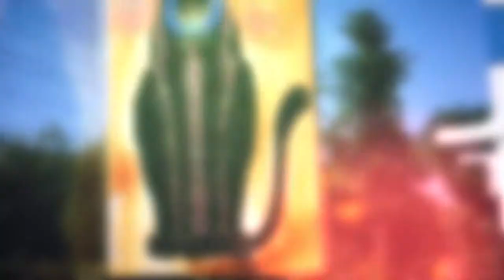The Egyptian Cat | Swarovski Art | SWARG GANGA | 2020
⏰Watch the making of an Egyptian cat, more than 10,000 Swarovski elements are placed by hand, on a canvas and the art is made by acrylic paint.
A mix of techniques is used to create each painting. Each work is then hand_embellished with thousands of crystals, some as small as 2.5 mm, requiring delicate work of details and time. After crystal are applied, then go through a cleaning process.
The unique incorporation of Swarovski crystal gives work expressive, richness and dimension. Final work is brought to life with slightest amount of light creating a magical effect and unforgettable experience.

🌐Art Material We Used
🛑Apsara Glass Marking Pencils White 20 PIS

🛑Aqua Marine Rhinestones Flatback Crystal Glue On Hand_Embroidery Materials 1400 pcs

🛑Mont Marte Acrylic Paint Set 24 Colours 36ml, Perfect for Canvas, Wood, Fabric, Leather, Cardboard, Paper, MDF and Crafts